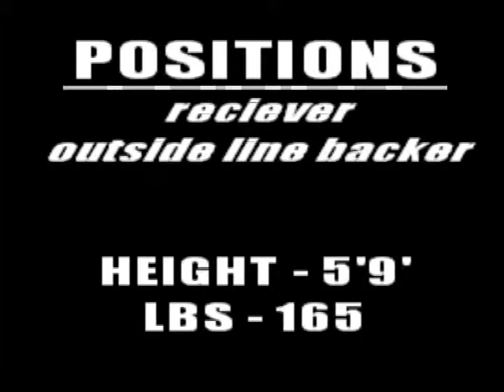Football - Mitch Creager's Junior Year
Clinton, Illinois. Highlights of Mitch Creager's football. Junior year.